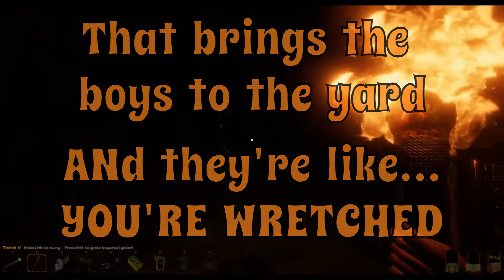Pumpkin Hunting! Forewarned Special Halloween addition! Made with Clipchamp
Finding all the rest of pumpkins and getting the Anubis mask! Happy Halloween everyone!

Video edited with Clipchamp